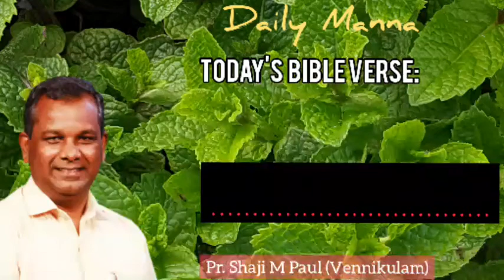വരാനിരിക്കുന്ന കാലം | Daily Devotions | Daily Manna | Pr Shaji M Paul | 4 April 2021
ഇന്നത്തെ സന്ദേശം : വരാനിരിക്കുന്ന കാലം
      Jeremiah.23:14
          (4:4:2021)
 പാസ്റ്റർ. ഷാജി. എം. പോൾ